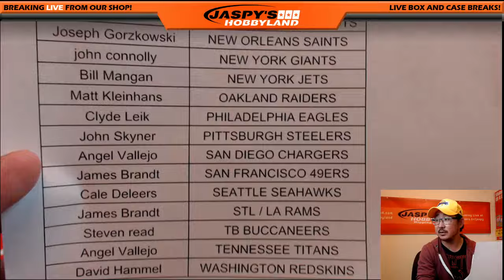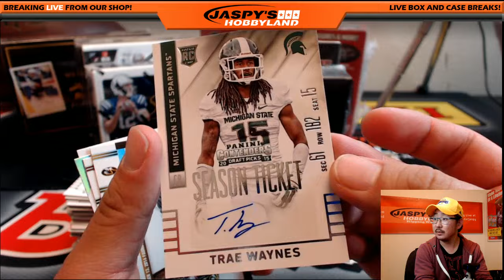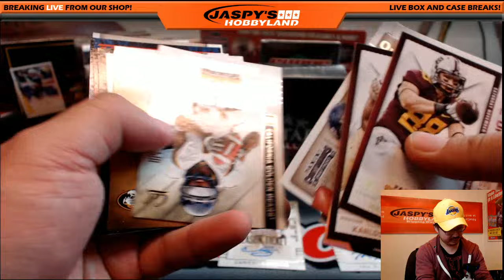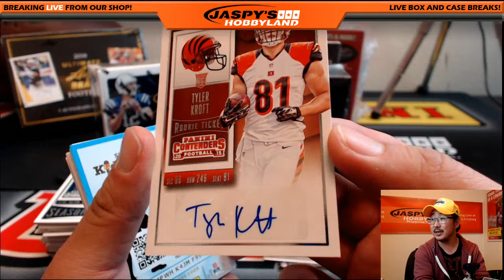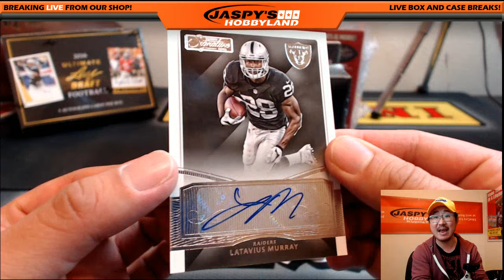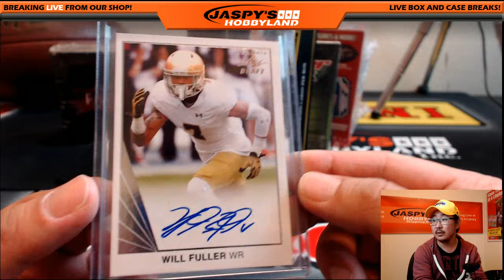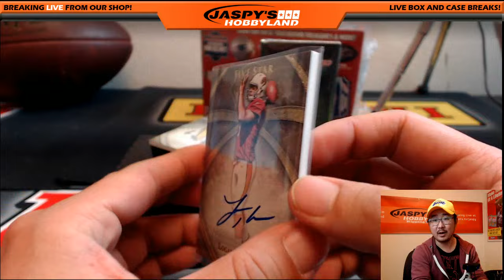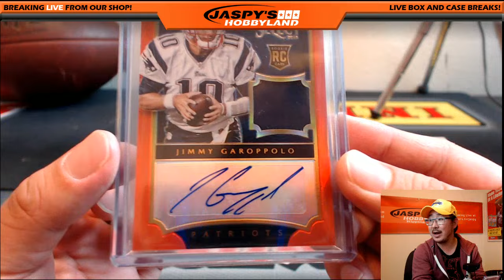05/11/16 - 7-Box Jaspy's Big Hit NFL Football Mixer!